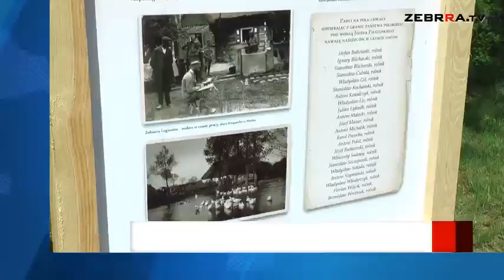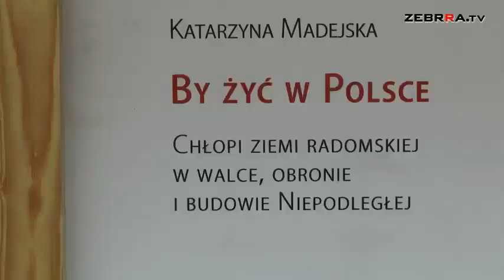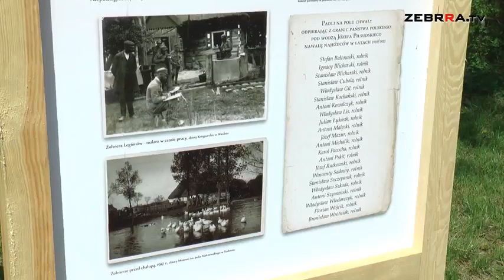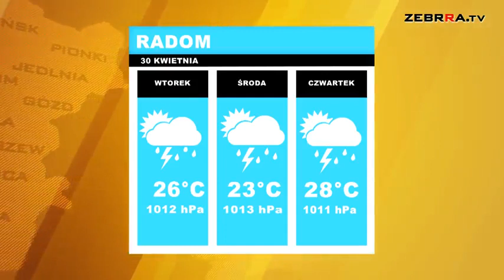2018.04.30 Dziennik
Zapraszamy do obejrzenia poniedziałkowego wydania DZIENNIKA.